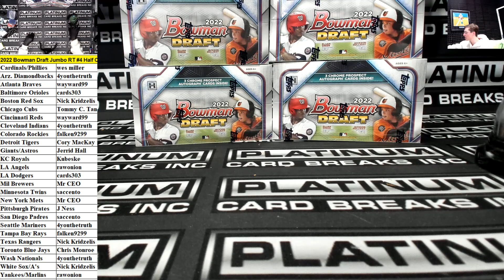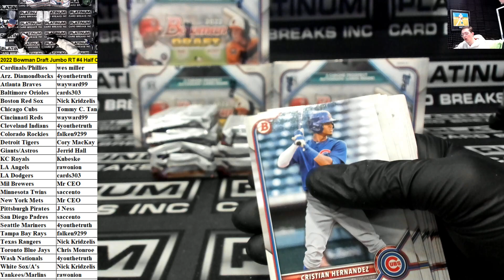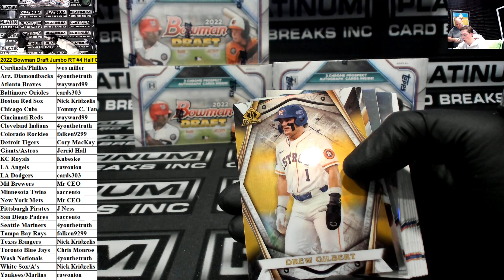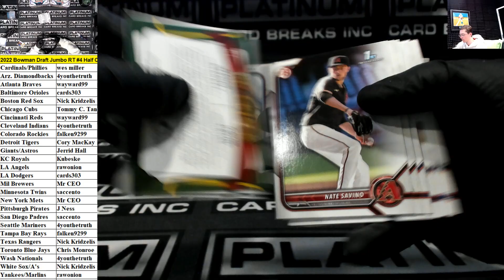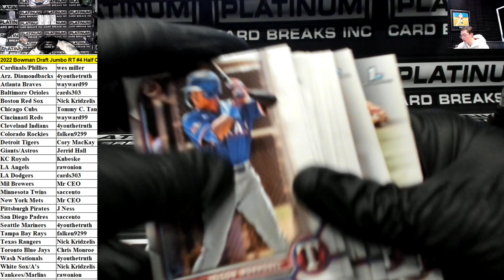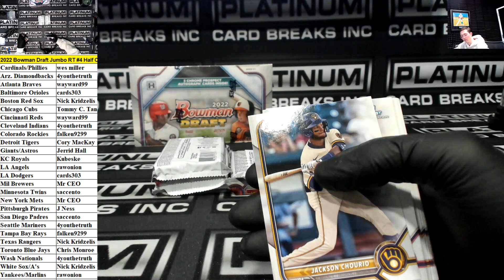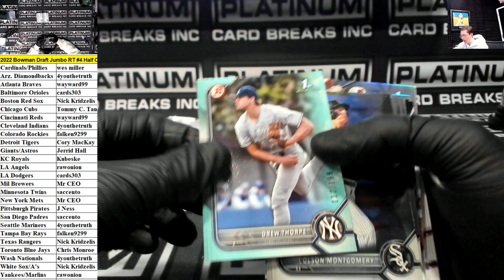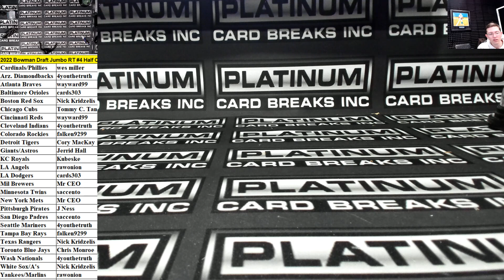2022 Bowman Draft Jumbo RT #4 Half Case Chatter Drop